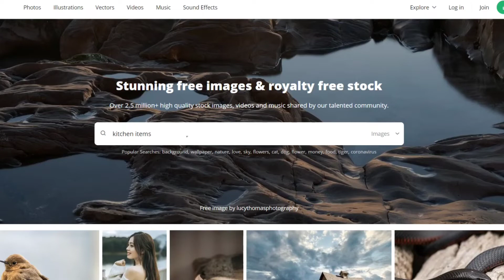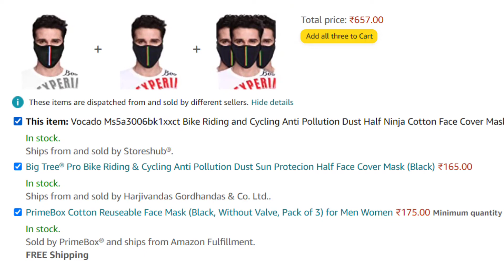Amazon Image Policies | Amazon Product Listing Images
In this Video, You will learn about the Amazon image policies. You will also learn can you upload images from Google or from other websites to Your Amazon Listings. What are the best ways to upload images on Amazon Seller Central.

Topics Covered -

1. Amazon Image Policies. Amazon Product Listing Images.
2. Amazon Image Guidelines
3. Can you upload images from Google to Amazon listings.
4. What to do incase of copyright on Amazon listings.